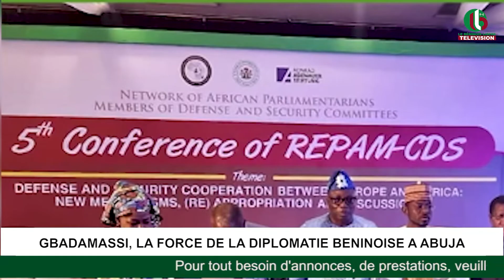GBADAMASSI, LA FORCE DE LA DIPLOMATIE BENINOISE A ABUJA